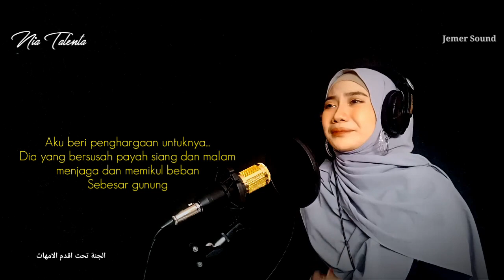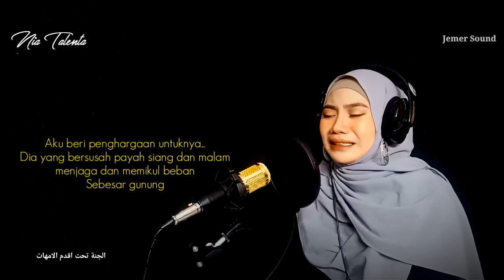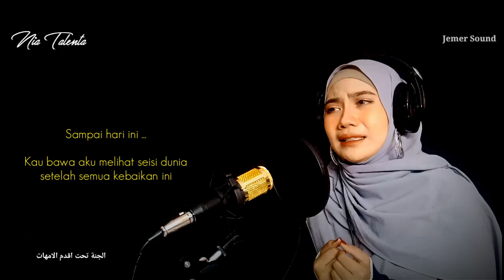UMMI TSUMMA UMMI - Cover Video Lirik by NIA TALENTA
Assalamu'alaikum.
Cover lagu kali ini Nia menyanyikan lagu Islamiah Arabic yang.

Berjudul : Ummi Tsumma Ummi
Genre : Islamiah Arabic
Arr : ErikRefsi @FanahTv
Dipopulerkan oleh  : El - magmouaa
Artis : Tamer Hosny, Yara, Haytham Shaker, Ramy Ayash, Ganat
Album.   : Oprit Omy
Dirilis.     : 2009

Cover Dangdut
Lagu Dangdut Melayu

Untuk cover selanjutnya kira-kira lagu apa ya?
Silahkan request pada kolom komentar ya...